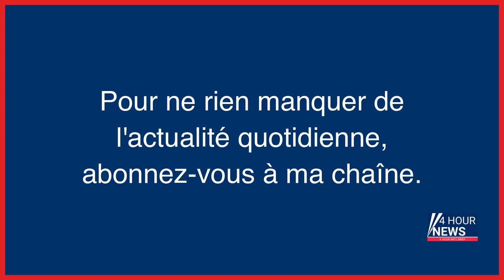Résumé de l'actualité du jour : Vendredi 27 janvier entre 16h et 20h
- Féminicide en Guyane : la Cour de cassation infirme le renvoi de Sylvain Kereneur devant les assises
- 4 000 policiers et gendarmes seront formés à la maltraitance animale